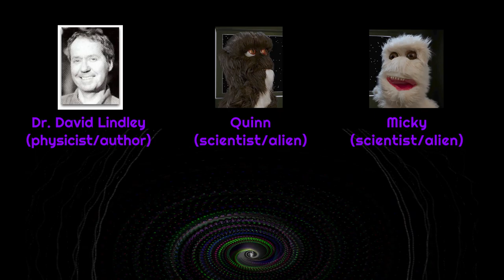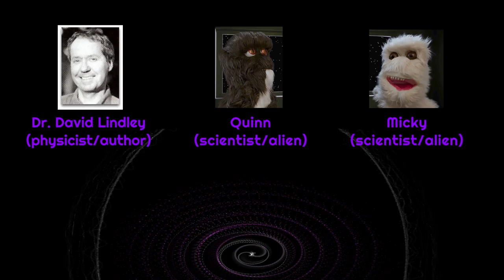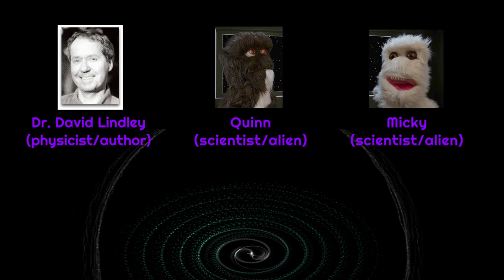Science vs. Philosophy with Dr. David Lindley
Quinn and Micky are finally going live with scientists on Earth.  Today they sit down with Dr. David Lindley, an astrophysicist and former editor at Nature and Science magazines and author of the books "The End of Physics" and "The Dream Universe."

Let's talk!